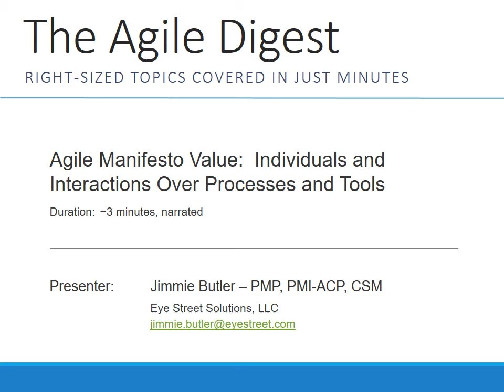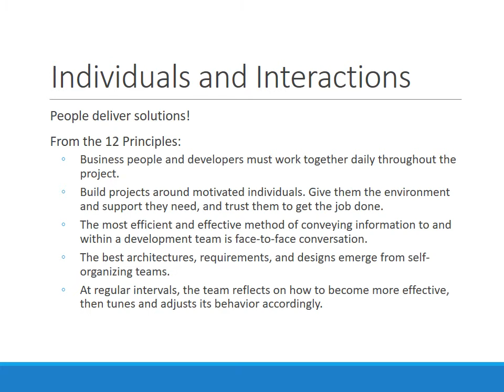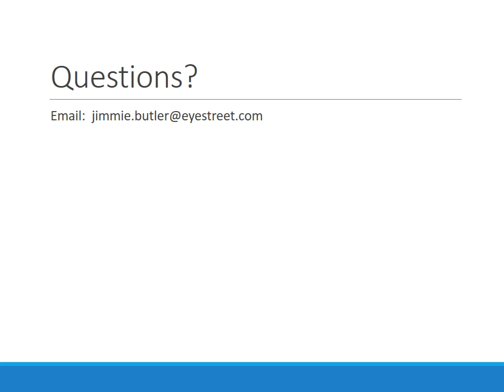Agile Value: Individuals and Interactions Over Processes and Tools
This digest breaks down the agile manifesto value of Individuals and Interactions Over Processes and Tools.

Check out my book by that title, read blogs, access content not on this channel, and become a member by joining my mailing list

Follow me @TimelessAgility on Twitter.